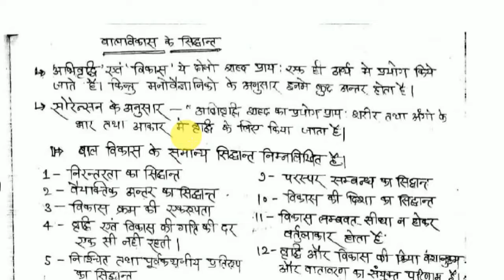मनोविज्ञान | CLASS-7 | वृद्धि एवं विकास मे अंतर | TET/CTET/शिक्षक भर्ती/DELED/MPTET/UPTET/Manovigyan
मनोविज्ञान | CLASS-4 | किशोरावस्था | TET/CTET/शिक्षक भर्ती/DELED/RTET/MPTET/UPTET/Manovigyan

मनोविज्ञान | TET/CTET/शिक्षक भर्ती/DELED/RTET/MPTET/UPTET/Manovigyan

मनोविज्ञान : मनोवैज्ञानिको के कथन | भाग -2 | TET/CTET/शिक्षक भर्ती/DELED/RTET/MPTET/UPTET/BED/UTET

मनोविज्ञान :  | भाग -4 | TET/CTET/शिक्षक भर्ती/DELED/RTET/MPTET/UPTET/BED/UTET

मनोविज्ञान|TET/CTET/शिक्षक भर्ती/DELED/RTET/MPTET/UPTET/BED/HTET/KVS/UTET

प्रमुख शिक्षण विधियाँ : मनोविज्ञान | TET/CTET/शिक्षक भर्ती/DELED/RTET/MPTET/UPTET/BED/HTET/KVS/UTET

प्रमुख शिक्षण_विधियाँ : मनोविज्ञान